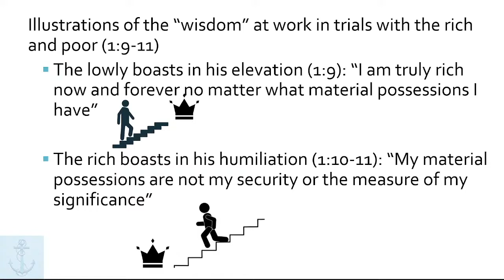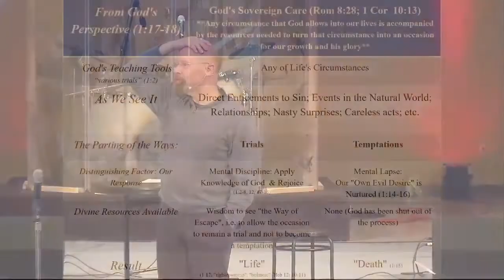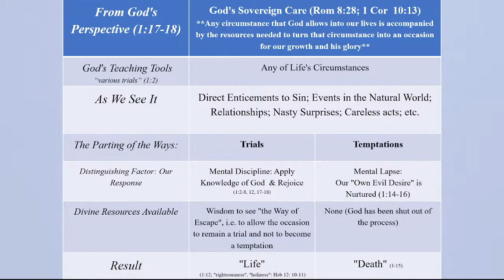1:16:22 Pastor Greg James 1 Part 2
Pastor Greg continues in our series on the book of James.